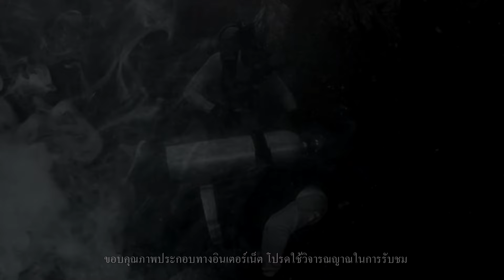ตาแป๊ะ ผีสะพานสลิง เล่าขานตำนานลี้ลับ